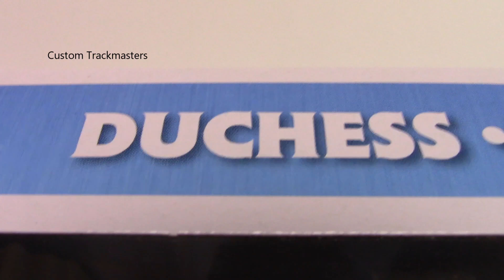Duchess Trackmaster en español Thomas y sus amigos Latinoamerica custom Trackmasters